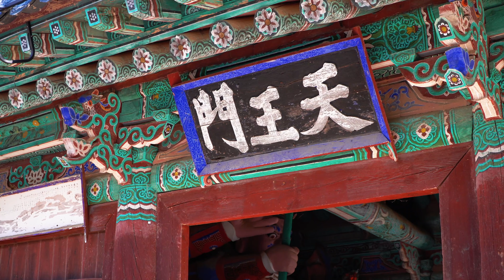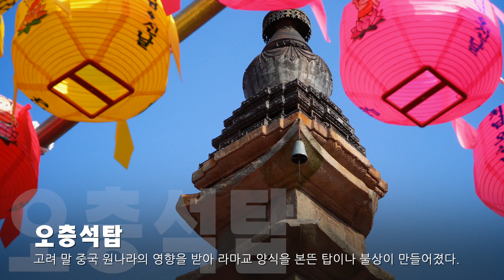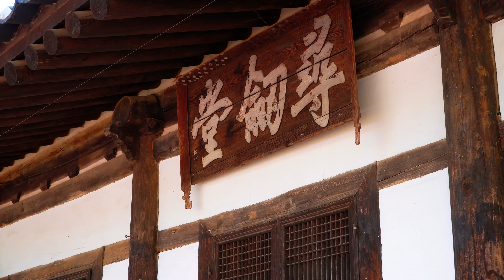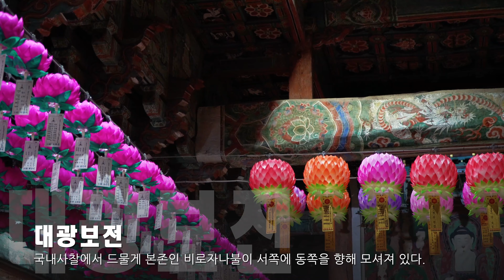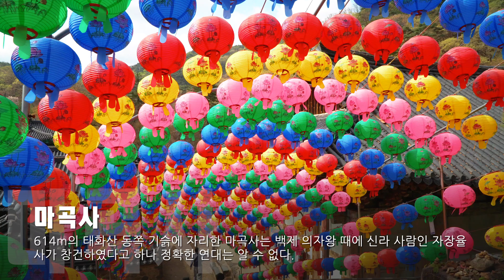마곡사 - 한국의 산지 승원 - 전통과 불교의 문화가 잘 어우러진 천년고찰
위치 (location) :

여행을 기록하는 차돌맹이입니다.

마곡사는 백제 무왕(643년)때 신라의 고승 자장율사가 창건한 천년고찰로 많은 보물이 있으며, 대광보전의 빛바랜 단청이 오래된 절집 분위기를 느끼게 한다. 사찰의 대광보전, 대웅보전 옆에는 김구선생이 머물던 백범당과 백범명상길로 향기나는 솔바람이 유혹하는 대로 천천히 걷거나 등산을 해도 좋다.